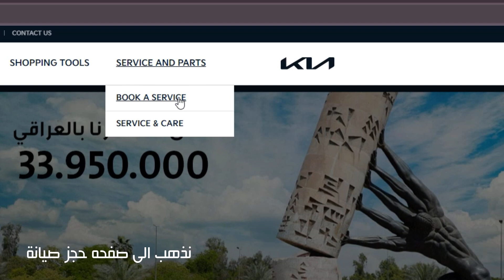الحجز الإلكتروني المسبق يعتبر جوهريًا في عصرنا الحديث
"في عالم يتسارع به الوقت، يعتبر الحجز الإلكتروني تقنية حديثة تسهم في تحسين تجربة الخدمة وتوفير الوقت للجميع."